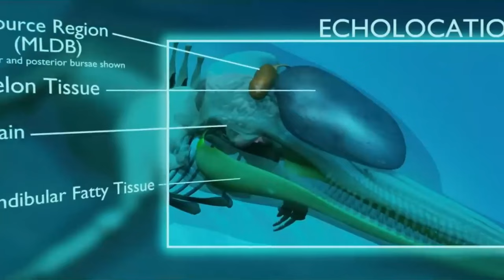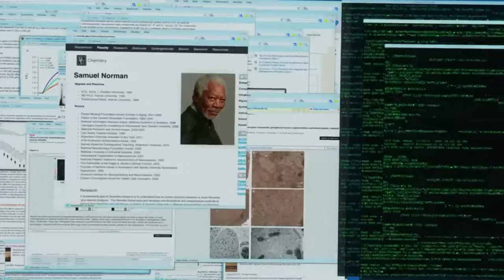Lucy (2014) Film Explained in Hindi/Urdu | Lucy Summary ....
Credits
Distributed by
EuropaCorp Distribution (France and Benelux) Universal Pictures (International)
Production companies
EuropaCorp, TF1 Films Production,Canal+Ciné+
Directed by
Luc Besson
Written by
Luc Besson
Produced by
Virginie Besson-Silla
Starring
Scarlett Johansson
Morgan Freeman
Cinematography
Thierry Arbogast
Edited by
Julien Rey
Éric Serra
Welcome to the world of The FRV
Synopsis
Lucy is an American studying in Taipei, Taiwan. Her new boyfriend Richard tricks her into working as a drug mule for a South Korean kkangpae and drug lord, and she delivers a briefcase containing four packets of the highly valuable synthetic drug CPH4 to Mr. Jang. After witnessing Richard being shot and killed, she is captured and a bag of the drug is forcibly sewn into her abdomen in order to transport the drug to Europe. While in captivity, she is kicked in the stomach, breaking the bag and releasing a large quantity of the drug into her system.